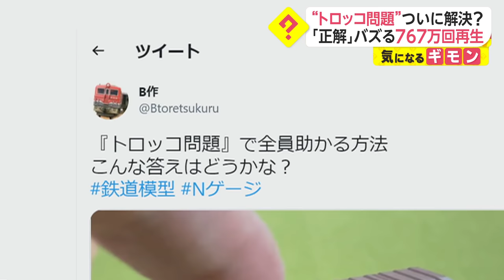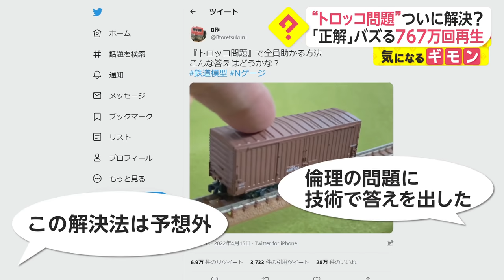トロッコ問題”ついに解決? 「正解」バズる767万回再生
「『トロッコ問題』で全員が助かる方法、こんな答えはどうかな?」と添えられた映像。

鉄道のジオラマ作りが趣味という「B作」さんが投稿した。

「トロッコ問題」とは、暴走する列車が迫るポイントを前にどちらに進むように切り替えるのが正解か、「5人を救うために1人を犠牲にしてもいいか?」という難問。

B作さんの選択肢は...

前輪がポイントを越えた直後に切り替えることで、後輪はもう1つのレールへ。
車両はきれいに横向きで止まった。

見事な荒業に、「この解決法は予想外だった」、「倫理の問題に技術で答えを出した」など多くの反響があったという。

話を聞いてみると...

3日間くらい通知が鳴りやまなかった」

その再生回数は、驚異の767万回。

中でも驚いたのは...

動画の投稿者「B作」さん「日本の方だけじゃなく、海外の方からも反響が大きかった。言葉だけだと言葉の壁があると思うが、動画だと何を言っているのかすぐにわかってもらえるので、映像の力って強いなと思った」

誰も傷つかない第3の選択肢は、世界の人の心に響いたのだった。